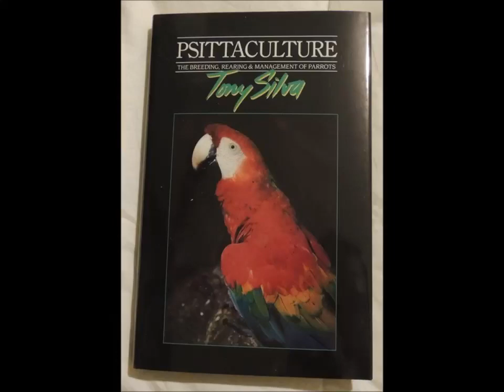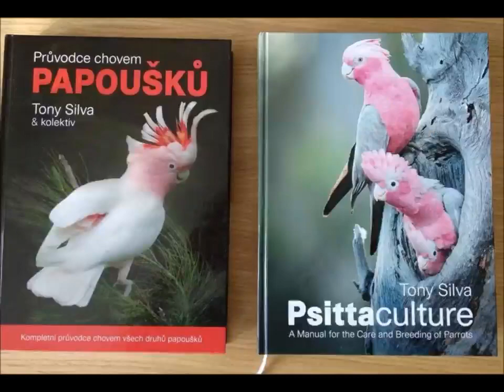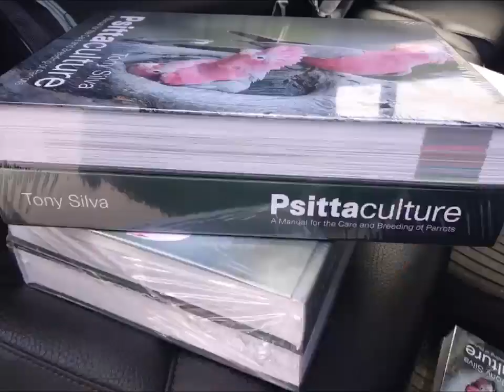libro de Tony Silva "Psittaculture"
¿Qué es Aviornis?
Somos una asociación internacional sin ánimo de lucro dedicada al fomento de la cría de aves silvestres con fines de conservación.

La sección de Aviornis en idioma castellano se fundó en 1991 y tenemos asociados repartidos por muy diversos paises de todo el mundo.

Desde nuestra web pretendemos ofrecer información referente a la cría de aves silvestres así como de los productos necesarios para esa actividad.

Publicamos una revista bimestral de forma ininterrumpida desde hace 25 años con contenidos relativos a la ornitología que enviamos a todos nuestros asociados.

Todos nuestros socios tienen la posibilidad de adquirir anillas para pájaros durante todo el año a través de nuestra web y de publicar anuncios relacionados con la cria de pájaros.